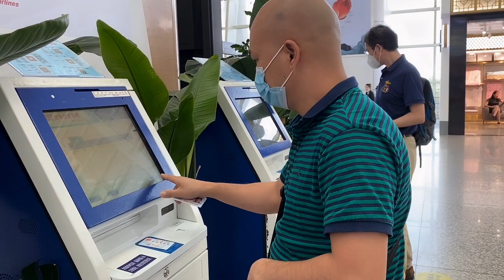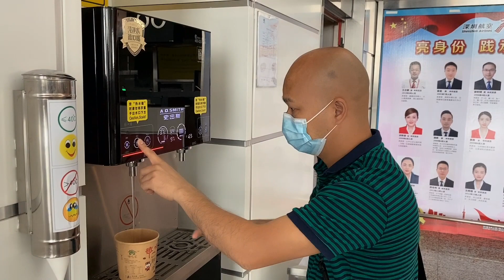大媽不會坐飛機，光哥耐心給她講解，為啥小鳳滿臉嫌棄？ 【田野小鳳】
0:00  光哥耐心給大媽講解坐飛機事項，小鳳滿臉嫌棄
3:17  光哥”偷吃“，小鳳出手”整治“
7:17  牛哥半夜不睡等爸爸媽媽回家，好貼心
【田野小鳳】
田野小鳳 是個專注 農村 農民農業的原創視頻
謝謝大家的訂閲：